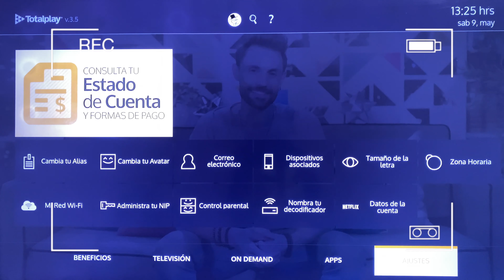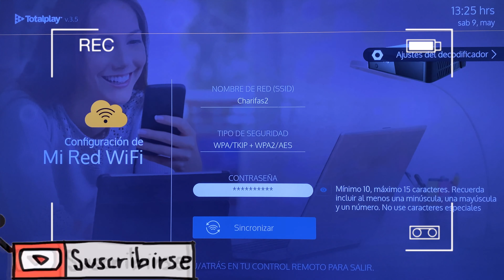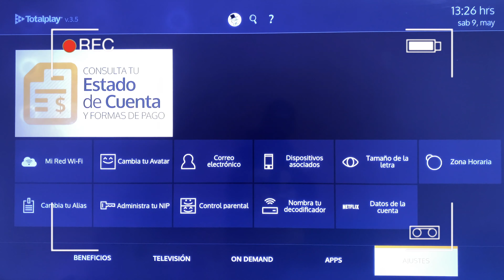COMO CAMBIAR LA CONTRASEÑA Y NOMBRE DE TU DECODIFICADOR TOTALPLAY MUY FACIL Y RAPIDO 2024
COMO USAR LA APP DE TOTALPLAY, TODO LO QUE DEBES SABER, MODIFICA TU WIFI DESDE TU TELEFONO 2020

Si quieres donar algo al canal te dejo el siguiente enlace, no es obligatorio: